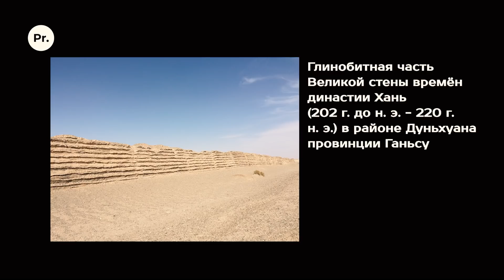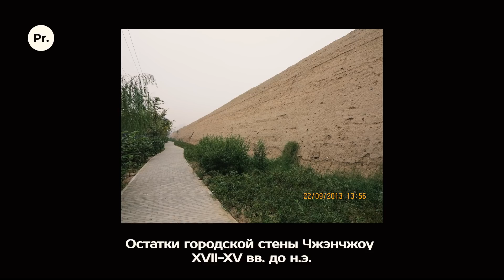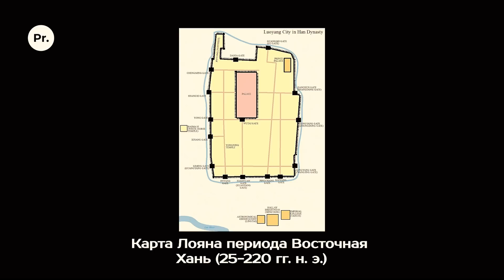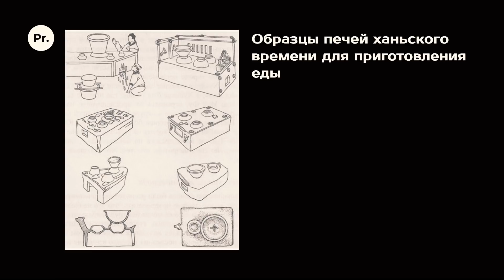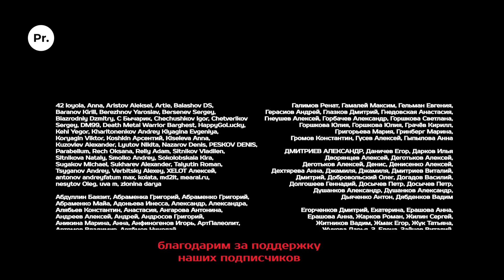Древнекитайский урбанизм. Сергей Дмитриев. Родина слонов № 144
Принято считать, что огромные мегаполисы с россыпью городов-спутников - явление XX-XXI вв., да и сама идея городского планирования всего на несколько столетий старше. Однако в Китае теоретизировать о правильном устройстве города и воплощать эти теории в жизнь - в городах со стотысячным населением - начали ещё до нашей эры.

Но почему в Китае так рано появились настолько крупные города, подобные которым и не снились древним грекам и римлянам? Как императорский мавзолей мог стать градообразующим предприятием? И что сообщения о жестоко подавленном восстании могут рассказать об устройстве городской канализации?

О теории и практике китайской городской жизни в древности рассказывает кандидат исторических наук, старший научный сотрудник Отдела Китая Института востоковедения РАН, заведующий сектором древней и средневековой истории Китая Сергей Викторович Дмитриев.

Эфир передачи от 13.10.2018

00:00 Вступление
01:45 Когда в Китае появились города?
03:40 Значение постройки стен в Китае
05:59 Почему в Китае всё время были крупнейшие города мира?
07:29 Поддержите проект
08:22 Города в Китае и на Западе
14:07 Планировка древних городов Китая
20:03 Ханьские города-спутники
22:10 Как строились китайские города
26:20 Представления об идеальном городе
32:25 Городские улицы древнего Китая
36:28 Древнекитайская канализация
40:10 Городская торговля в древнем Китае
46:10 Городские дома и усадьбы
49:38 Эволюция городской планировки Китая